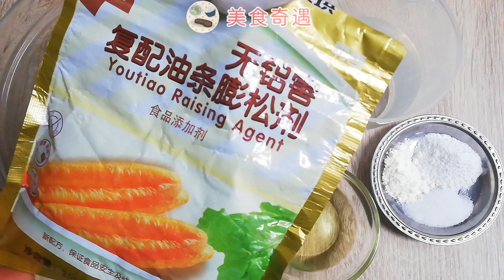油条 100%成功 好简单/ 空心蓬松口感好 油条 / 商业 & 家庭 配方及手法 Chinese Fried Dough / Fluffy & Crispy Fried Dough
甜酸排骨 免油炸 解馋又易做 / 甜甜酸酸 不油腻 开胃又下饭 / 新手一学就会 Delicious Sweet & Sour Ribs

秋天养生汤水 / 苹果梨海带胡萝卜猪肉汤 / 润肺清燥化痰止咳汤 /  简单易做汤水 Delicious Soup